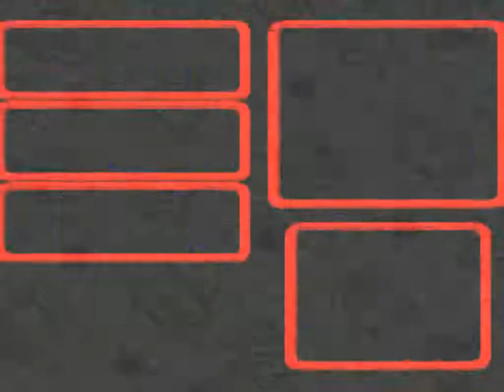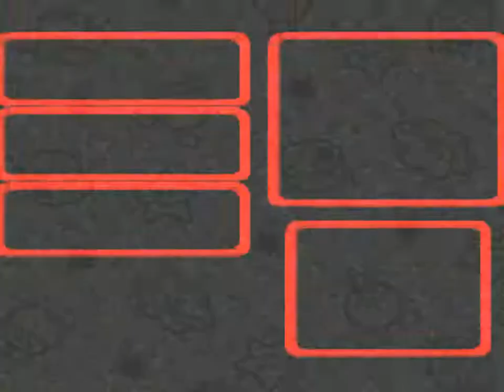Let's Play Super Mario RPG Part 14: Booster's Turm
In diesem Part gehen wir den Booster Pass ab und kommen zu Booster Tower... wo unser nächster Charakter (?) auf uns wartet